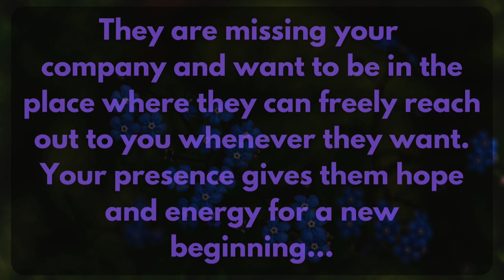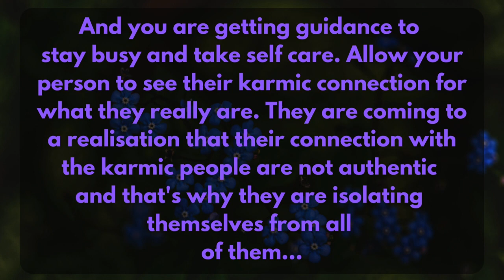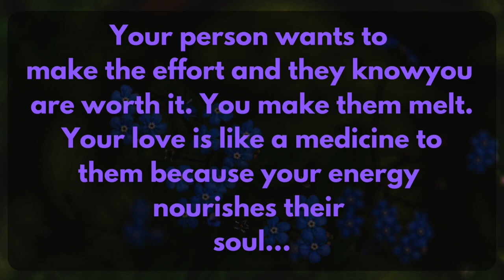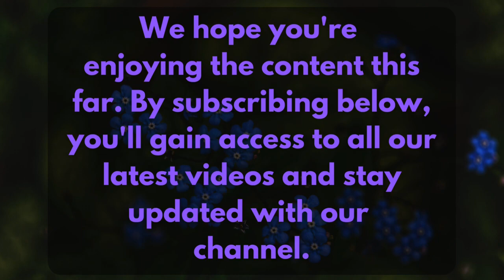💥Your love is like a medicine 💊 for them, Missing your company as they're ending things with karmic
divine feminine
twin flame